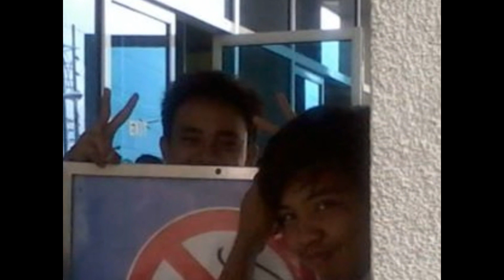pagkasama ka by The Squads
ito ang tropang walang iwanan kahit ano mangyari nandyan nag dadamayan.